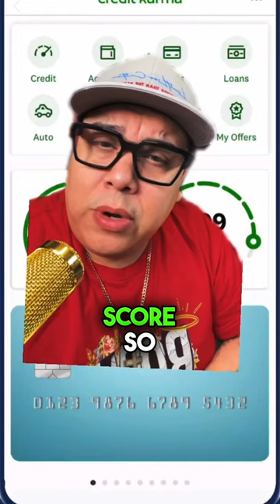Credit Karma is Trash! 🥹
Stop wasting your time and money and dispute like a pro 💪🏽

I💵 ONLY $55.99  A month to get Started Today